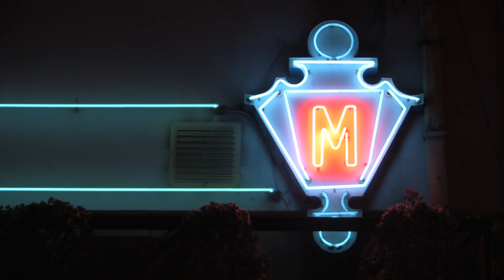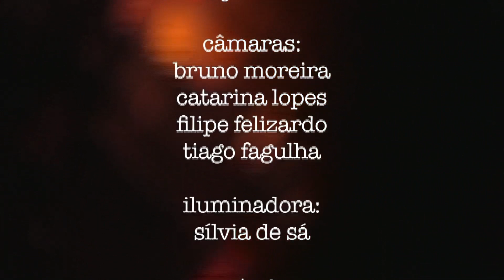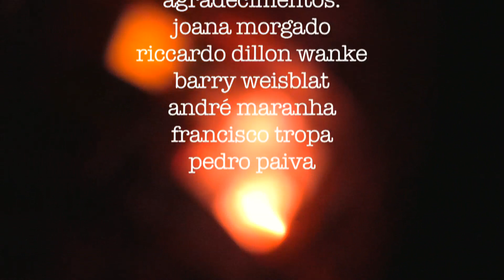curia@maxime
curia no maxime